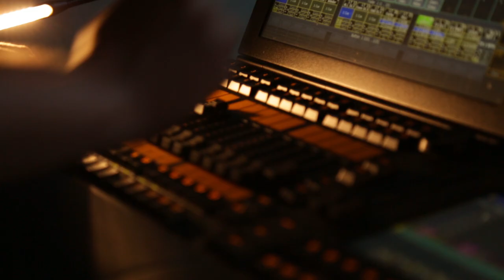Andreas Gimmler EVENTSERVICE - 10 Years 2006 - 2016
Anlässlich des 10 jährigen Firmenjubiläums präsentieren wir euch unseren Jubiläums Film.

Mit freundlicher Unterstützung:
Jeffrey Everts: Kullman´s Diner Kaiserslautern
Ralf Schwoll: RPR1
The Watching: Disconnected (Song)
Philipp C. Bauer: rec it media Filmproduktion